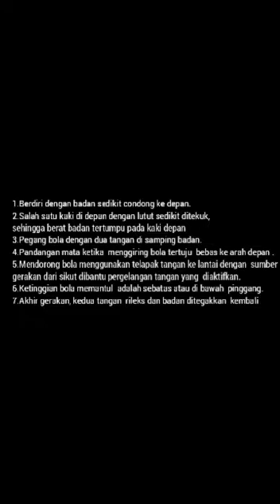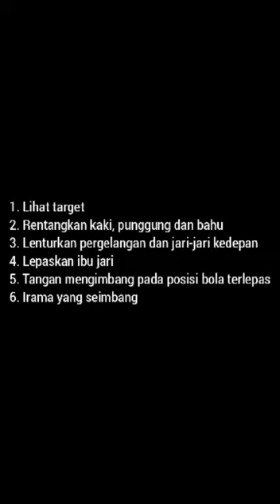ACHMAD RIZKY DWI F_BOLA BASKET_SMAN8SURABAYA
bala basket